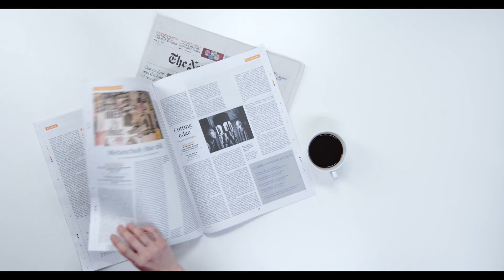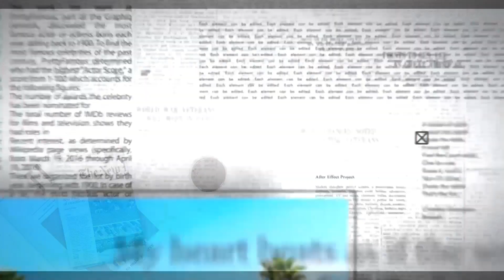A Colazione del 30 gennaio 2023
| SUPER J |

Contatti Redazione:
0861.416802